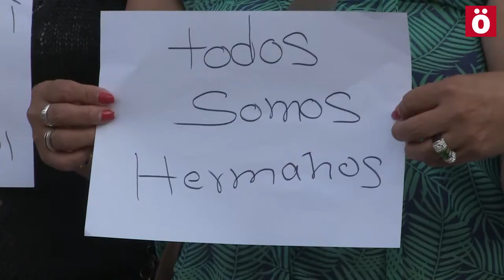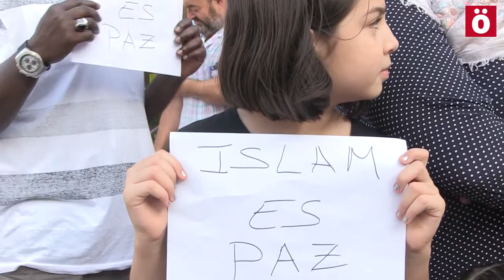La comunidad musulmana expresa su rechazo al terrorismo y a la islamofobia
La comunidad musulmana ha realizado sendas concentraciones en las que repudian el terrorismo, a quienes lo apoyan y a quienes lo financian. Asimismo, denuncian "la constante exigencia de autojustificación que se les pretende imponer tras cada atentado."